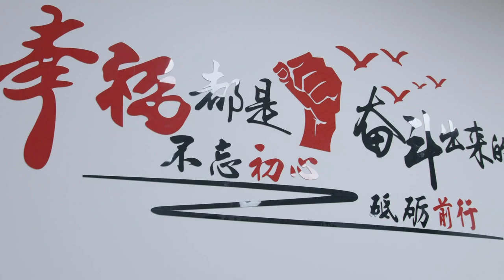Qingdao Hengnice packing Co.,Ltd.paper corner protector/paper slip sheet/honeycomb board/bopp tape..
Factory of paper corner protector/paper slip sheet/honeycomb board/bopp tape/stretch film and so on.
Fast delivery time and good quality and service.